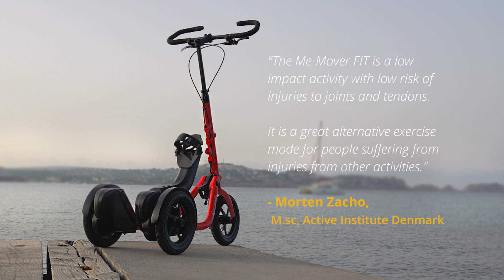Perfect rehab tool - Full-body exercise | Low Impact Training | Me-Mover Fitness - Step Bike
The Me-Mover FIT is an effective tool for rehabilitation. The Me-Mover has already helped: professional athletes recover from injury, seniors stay fit despite old age, and regular people with work-related back, neck, ankle, etc issues. It is the ultimate tool to get you in shape and keep you free from injury.

song by Nicolai Heidlas - Drive